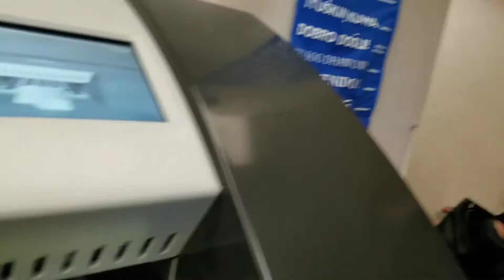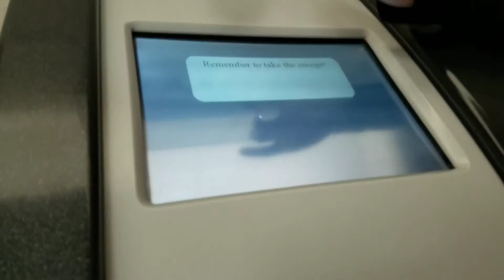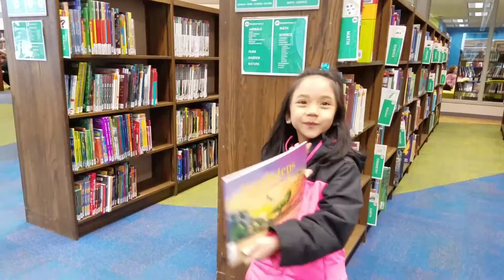Amra K. @ Library today Rochester, Minn. Stature March 25th, 2017